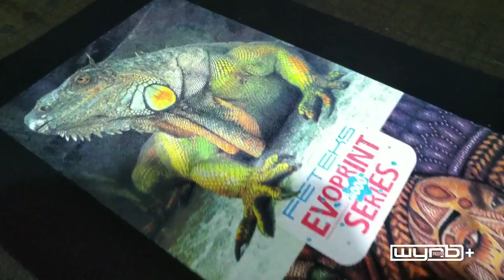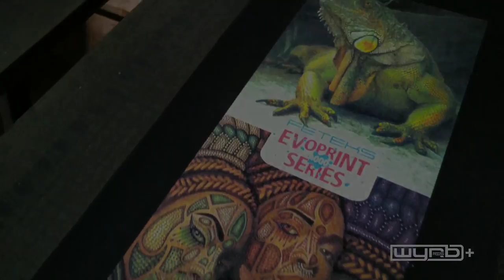SEKILAS TENTANG WYRB PROCESS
WYRB PROCESS FOR FETEKS

Seperti yg kita ketahui teknik cetak saring saat ini banyak di dominasi oleh teknik CMYK Process, Spot Colour, Indek Color, Simulasi Process. Wyrb Process adalah hasil dari pengembangan antara konsep CMYK dan Simulasi Process untuk di kombinasi,  dengan cara mengubah karakter warna pigmen dan memodifikasi dan penyesuaian beberapa level ketebalan warna tumpukan tertentu. Didukung dengan karakter warna cat FETEKS sehingga prosess percampuranya mampu menghasilkan proses dengan bagus. Cara ini mampu membuahkan hasil yg bisa menyerupai teknik Simulasi. Diluar dari kekurangannya, teknik ini dapat menjadi solusi dalam cetak saring agar prosess produksi semakin "Efisien" baik dari sisi Biaya, Material, Tenaga, Daya, maupun Waktu.

Tanya Jawab.
A. Mas, kalo mau pakai Wyrb Process cara pecahnya gimana?
B. Pakai Action Script (Yang akan dibagi gratis pada saat Release bulan Maret 2021 nanti Di Jogja), Bersaman dengan launcing produk Feteks untuk packaging barunya.
A. Kalo sekarang mau pakai bisa Mas ?
B. Bisa Bang kirim aja File Master ke untuk di pecah warna (Tanpa Beaya sampai nanti tiba waktu Releasenya ) dan nanti cat sudah bisa di beli untuk praktek, nanti akan kami sertakan tips tricknya.

Salam Sablon Efisien 😁.

NB: Jika ada pertanyaan terkait Photoshop dan Corel yg berhubungan dengan Screen Printng silahkan tulis di komentar.. Insa' Allah kalo bisa akan sy berikan Jawaban di video video Selanjutnya..